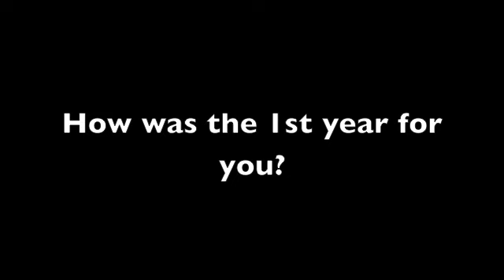Two Year Acting Program | Take Responsibility for Your Career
Flanigan Studio is a two year acting program in New York City. The two year acting program instills in the actor a craft and a solid work ethic for a long acting career.

In this video James Fauvell discusses the reasons that he came to Maggie Flanigan Studio, and how the training at the studio has changed his career.

My name is James Flauvel. I am from New York City, New York. I was born in Queens. I guess technically I’m now an alumni. I just finished the second year.

What specific issue in your acting brought you to the studio?

I guess I didn't know exactly what my problem was until I got here. I knew I was kind of hitting my head against the wall in trying to create these characters or to find a way to do it kind of organically, but I didn't really know how to build a character. I had no idea what character work really was. That turned out to be my problem along with a lot of other things, [laughs] but that was kind of what stood out. I met all these great actors who came from the studio. Who had been here.

Anytime I saw someone do a reading, mostly at Labyrinth, I would go up, "What do you guys train in?” It seemed like across the board every one said, "Maggie, Maggie, Maggie. Go see Maggie." So I just went and saw Maggie. [laughs]

How was the first year for you?

The first year was very enlightening. Once you get past dealing with kind of the
the frustration. I think I got used to-- I have this weird thing where I love to know everything. I like to know what's going on, how to do it, and kind of starting over. I had been an actor for four or five years and thinking I knew something and then coming here and kind of having my mind completely blown. So the first year of just exercises really opened me up. It really change the way I listened and responded. Something I thought I was really good at. [laughs] It's interesting what you think and then what you actually know.

What were you hoping to get from the training at the studio?

Yes, personally my life is at a completely different place than it was when I got here. I really wanted to find a place where I could take responsibility for the artistry in my life. I figured the one thing that would be in my control is how good of an artist I would be and how hard I could work. This turned out to the place that I could actually do that. The business is so kind of, as you know, insane. The one thing that I felt like that could be in my control was how good the work I was doing was. So that’s how I ended up here. I guess that's what was happening to me personally. I was really struggling with direction. I didn’t think the work I was doing was good enough.

What is different about you now after the training?

I think there's a certain clarity and a certain direction that I have now that I didn’t have before and that's in the work that I’m doing, that I am lucky enough to do and then in life as well. So being able to attack the work and attack life in this new angle of clarity-- When I say clarity, I guess just being totally aware of what's going on with me, how I feel, what I want. Things like that. These questions that we kind of ask ourselves. These basic questions that Maggie has us ask ourselves from the get go. So direction which is a crazy thing. I am almost a grown up now [laughs] and more clear on the work that I can do and want to be doing.

How do you like voice and movement classes?

James: I just started with movement, so I am kind of a little out of order. So I just started with movement and it's great. It's really great. It was necessary for me just to stay in my body, especially when those emotions come in. I start screaming and go blank, but I just started the movement and the idea is to go through all of them.

How have your studio teachers helped you?

It's one of this things. I guess it’s really hard to describe. With Maggie, just her generosity, I really-- The only thing I knew when I got here was that I would work hard and I really wanted to be or to have an understanding of the work, and she really set me up to succeed. I got a play in the middle of my first year and it was this character that is nothing like me. He is like a freestyle rapper from the street and all this stuff.

You can also see a video with Claire Ganshert talking about her experience at the studio and the two year acting program watch this video:

To see additional videos with other perspectives not he two year program, review the entire playlist

To learn more about how you can apply for the two year acting program at the studio call today.

Maggie Flanigan Studio
153 W 27th St #803
New York, New York
10001